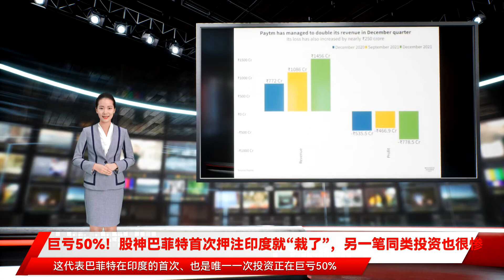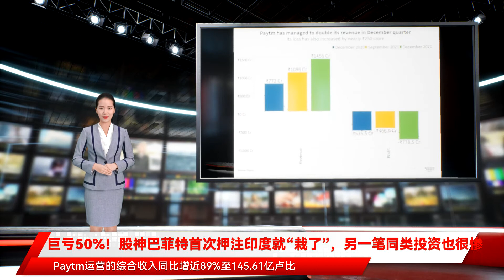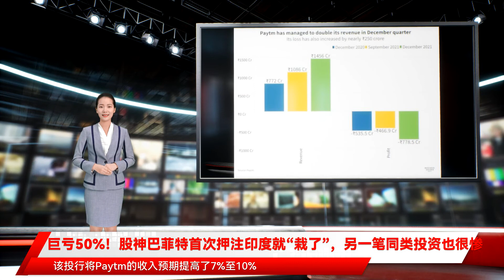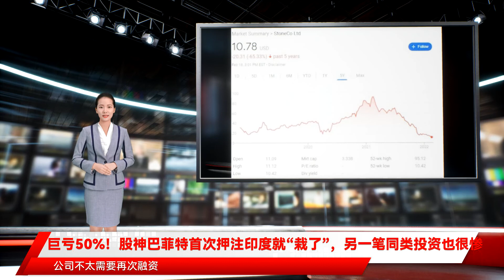巨亏50%！股神巴菲特首次押注印度就“栽了”，另一笔同类投资也很惨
的Paytm母公司One 97 Communications几乎每天都创下去年11月IPO上市以来的股价新低 这代表巴菲特在印度的首次、也是唯一一次投资正在巨亏50% 2018年9月 巴菲特旗下的伯克希尔哈撒韦通过投资子公司BH International Holdings向Paytm母公司投资3亿美元 收购2.6%的股份或1702万股 平均收购价格为每股1279卢比 当时对Paytm母公司估值为100亿美元 巴菲特在印度的首次投资也带动了当地金融科技热潮 2021年11月18日Paytm在印度股市IPO上市时 伯克希尔哈撒韦趁机出售了140万股持股 售价为定在指导区间顶端的IPO发行价每股2150卢比 等于直接获利1600万美元 即收益68% 尽管Paytm在IPO首日暴跌27% 巴菲特剩余持股仍价值3.3亿美元 高于三年前的投资成本 Paytm曾创下印度股市去年IPO规模纪录 但Paytm周五收跌近2% 股价不足834美元刷新上市以来最低 较IPO发行价暴跌逾61% 较上市几天后的52周新高1955卢比下跌57% 这也代表Paytm上市第一天起就处于 Paytm股价再创新低 去年11月上市后暴跌61% 2018年投资3亿美元的巴菲特持仓价值直接腰斩 他投资的另一家巴西金融科技公司StoneCo上市后也跌55% 周五创新低 本周 设定了每股1850卢比目标价 显著高于高盛和麦格理等其他同行 理由是Paytm股价低于私人同类公司和全球竞争对手 公开资料显示 巴菲特旗下的伯克希尔哈撒韦在2018年用6亿美元接连投资了两家金融科技公司 Paytm之外还有巴西数字支付公司StoneCo 均由投资经理Todd Combs促成 不过 2018年10月在美国纳斯达克上市的StoneCo在2021年2月以后进入下行通道 巴菲特曾称自己不擅长科技领域投资 并后悔没有投资Alphabet和亚马逊等科技巨头 投资Paytm事小 巴菲特加入的是一场决定印度零售业未来的战争 状态 持有Paytm母公司8.6%股份的创始人Vijay Shekhar Shams自公司上市以来净资产已缩水约15亿美元 也缩水不止50% 媒体还称 贝莱德、软银、阿里巴巴和加拿大养老金计划投资委员会都是Paytm的股东 这些机构也大多损失惨重 去年11月上市后Paytm股价大跌时 还有知情人士透露 贝莱德和加拿大养老金计划投资委员会增持了更多股票 但并不清楚具体的增持数量 分析称 Paytm股价上市后惨跌与散户投资者丧失信心不无关系 该公司2010年创立至今尚未盈利 而且短期内都没有盈利迹象 外加俄乌局势令避险情绪高涨、全球科技股因美联储等主要央行即将收紧政策而杀估值 以及疫情消退不利于 等因素 Paytm未来困难重重 Paytm在2月5日发布的最新财报显示 截至去年12月底的公司2022财年第三季度 Paytm运营的综合收入同比增近89%至145.61亿卢比 但同期综合亏损为77.85亿卢比 较上年同期的亏损53.55亿卢比扩大了近46% 专家认为 在费用和管理费用增加的情况下 损失势必还会增加 财报发布后 一直唱衰Paytm且对其股价具有较大影响力的麦格理研究第三次下调目标价 从每股900卢比砍掉22%至700卢比 并将公司2022至2026财年的亏损预期提高了39%至101% 该投行认为Paytm商业模式缺乏焦点和方向 实现盈利是巨大挑战 高盛对Paytm的观点整体看涨但较为矛盾 虽然将股票评级从 股神巴菲特首次押注印度就